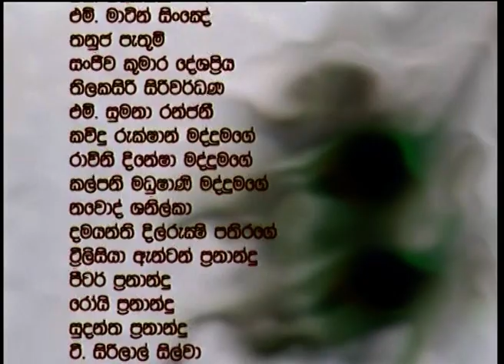Mayumi |මයුමි | Episode - 16 | Ransilu